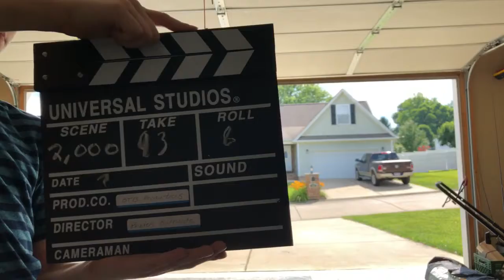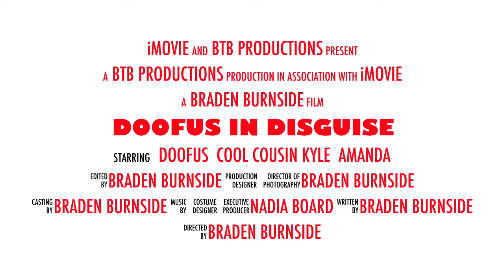Doofus in Disguise (Series Preview)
Synopsis:
A dumb family. A dumb kid. A dumb preview for a dumb series. What more can I say except 'Watch it!'?

About:
Series premieres on July 4, 2018.